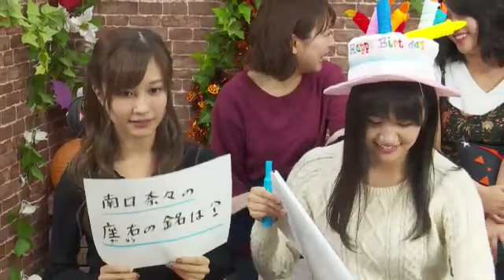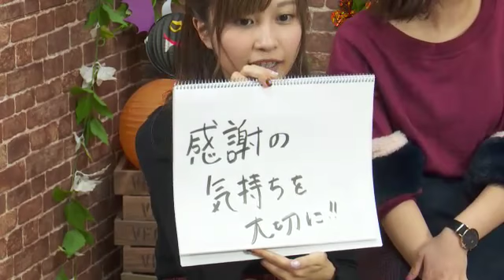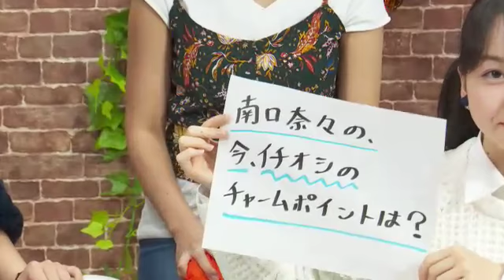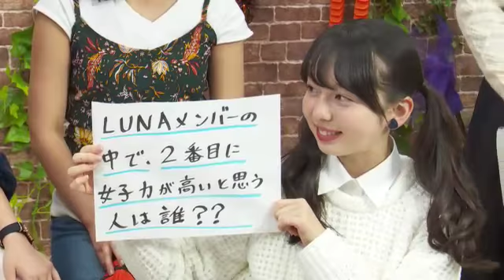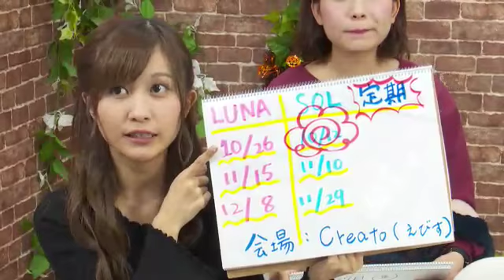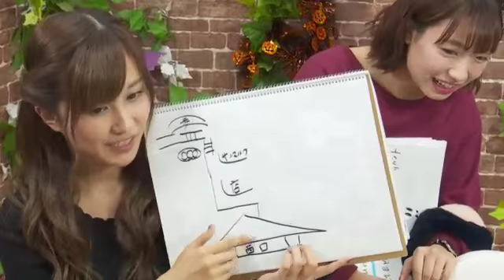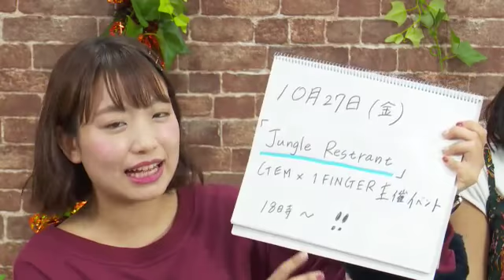171025 『水曜日だよ！GEMなう。』SHOWROOM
出演：LUNA from GEM（金澤有希、伊藤千咲美、森岡悠、南口奈々、西田ひらり）